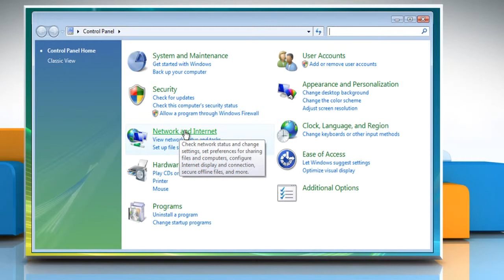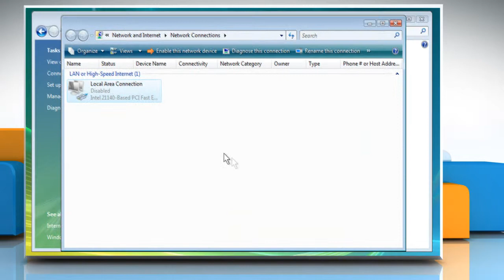Renew IP address on a Windows® Vista computer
If you have purchased a new Windows® Vista-based computer or formatted the hard drive of your  Vista computer, you need to renew the IP address to access the Internet. If you wish to renew IP address on a Windows® Vista computer then follow the easy steps shown in this video.